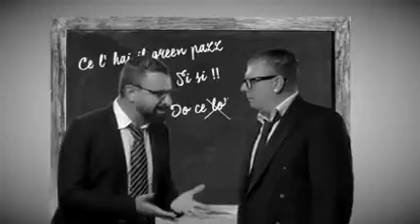troppo divertente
canzone divertente per drammatizzare un po' sul grenn pass